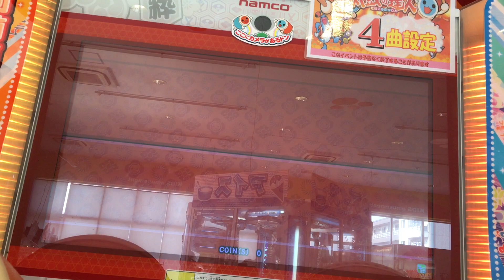【太鼓の達人イエロー】夜咄ディセイブ 全良